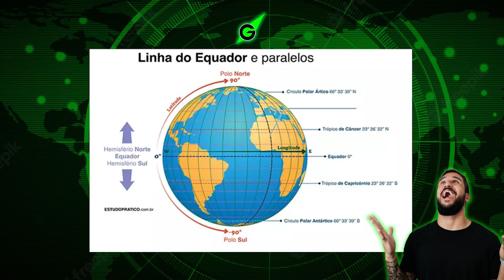RÚSSIA FAZ TESTE MILITAR NOÁRTICO PRÓXIMO AOS EUA - GEOBRASIL {PROF. RODRIGO RODRIGUES}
Submarinos russos movidos a energia nuclear dispararam mísseis de cruzeiro no Ártico, nesta sexta-feira (16), como parte de exercícios militares projetados para testar a prontidão de Moscou para um possível conflito em suas águas geladas do Norte, disse o Ministério da Defesa.

Os exercícios, denominados Umka-2022, ocorreram no Mar de Chukchi, um trecho oriental do Oceano Ártico que separa a Rússia do estado norte-americano do Alasca.

A Rússia vê seu vasto território ártico como um interesse estratégico vital e vem desenvolvendo suas capacidades militares na região há anos, despertando alarmes no Ocidente.

FONTE: CNN